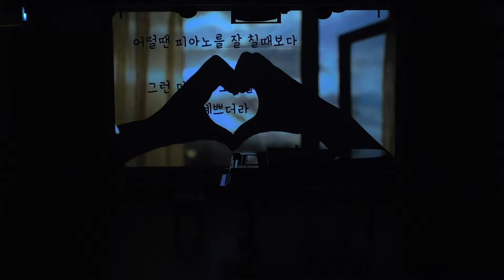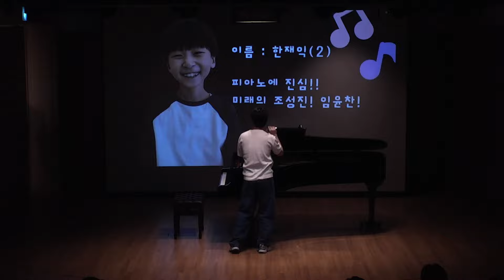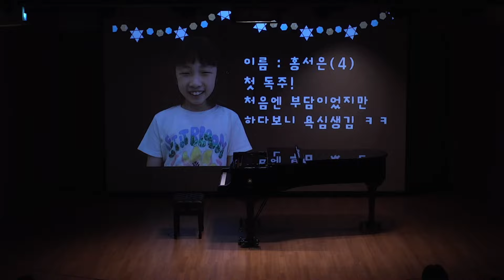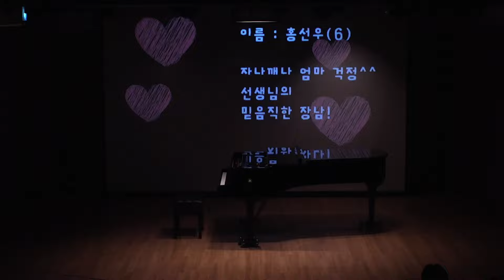베를린국제음악학원 제4회 정기연주회-1부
2024년 5월 15일 / 성음아트센터